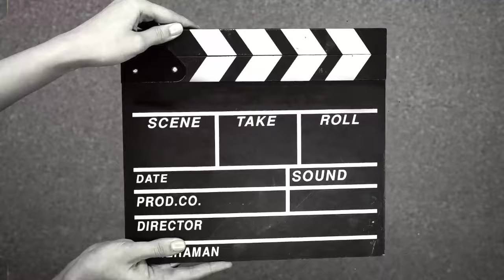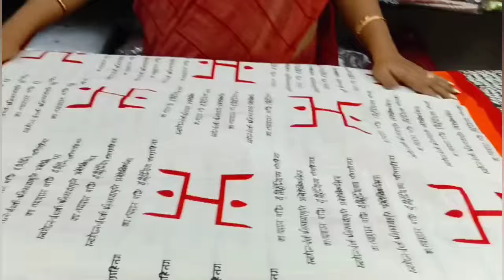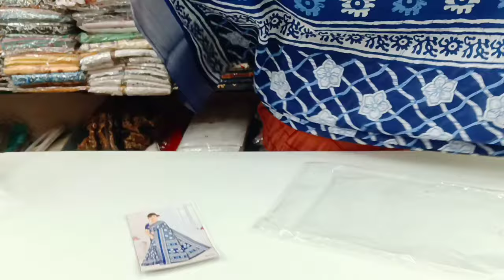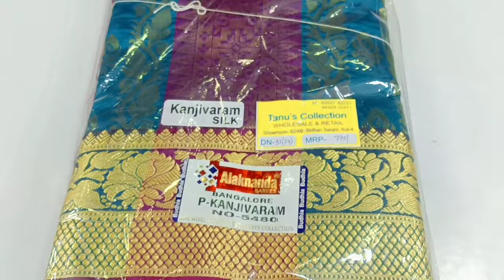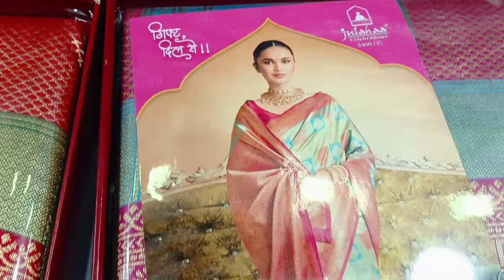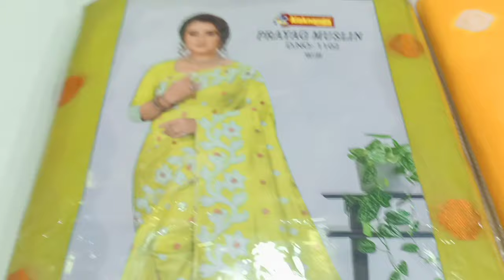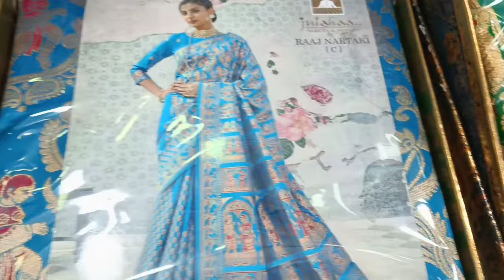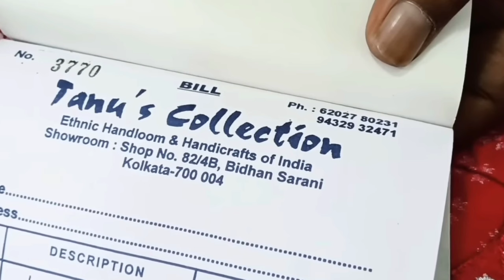হাতিবাগানের সেরা শাড়ির দোকান @tanu's collection🤩|সবথেকে কম দামে কাঞ্জিভরম ,বেনারসি আরো অনেক শাড়ি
Tanu's collection latest traditional saree collection| Best Shop in Hatibagan| @tanu's collection

shop name:
 Tanu's Collection
opposite minar cinema hall
between Hatibagan baazar kolkata and m baazar

tried to keep this video informative...  hope you like the video..

tanu's Collection
tanu's Collection Hatibagan
Hatibagan Market Kolkata
Hatibagan kurti collection
Hatibagan pujo collection 2023
chikankari kurti collection 2023
chikankari kurti collection
Hatibagan Market in Kolkata
Durga Puja special kurti collection
Chikankari saree shop kolkata
tanu's Collection latest collection
tanu's Collection Durga Puja collection
chikankari kurti shop in Kolkata
kolkata street shopping
Hatibagan latest saree collection
tanu's collection saree collection
Hatibagan traditional saree collection